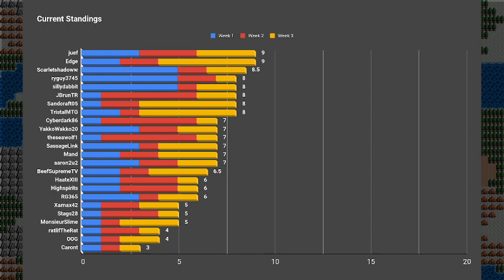'23 DWR Winter League Week 3 (Group 2) - Ladob_ vs fryteeth vs Big_Slammu vs betastrep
Commentary begins at 0:50
Race begins at 1:49